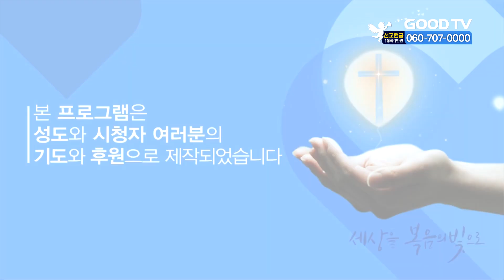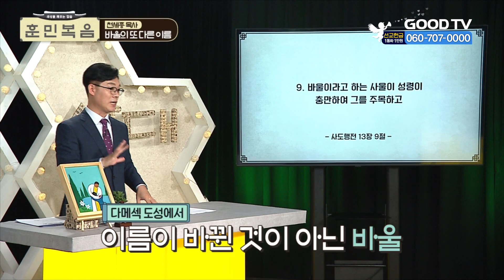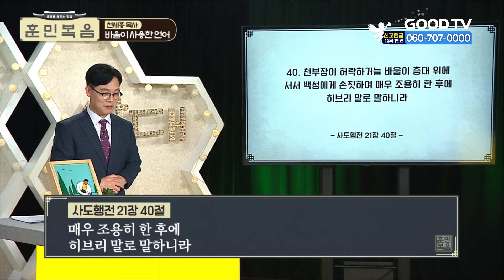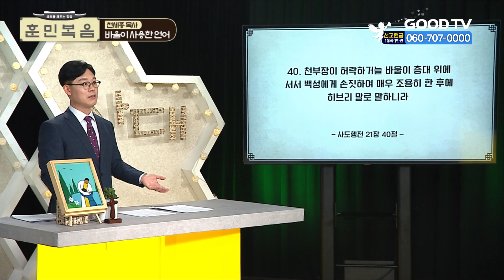하나님께서 준비하신 사람 [천세종 목사 | 훈민복음 22회]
[오늘의 주제 ] 하나님께서 준비하신 사람

강사 : 천세종 목사 | 대구새창조교회
패널 : 조원석 | 개그맨
           강윤지 | 가수
           조유현 | GOODTV기자

성도를 위한 만민의 강해 훈/민/복/음/

- 본방송 : 월 ~ 금요일 오전 9:30
- 재방송 : 월 ~ 목요일 오후 2:30

* 시청방법
- IPTV: KT Olleh TV 234번, SKB Btv 303번, LG U+ 273번
- 위성TV: KT 스카이라이프 186번
- 케이블: Btv 케이블 224번, LG헬로비전 289번, 딜라이브 303번,